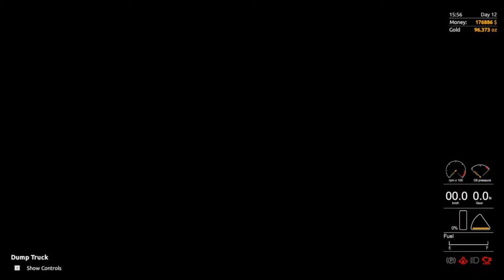Lets find gold episode 11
want to donate any amount helps towards new software and hardware too